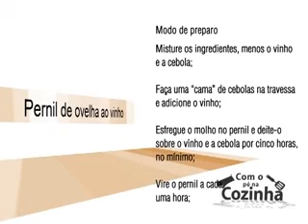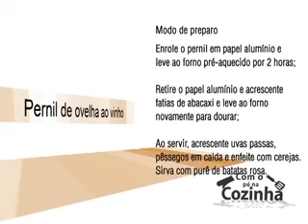15 09 13 Com o Pe na Cozinha Bloco 02 (Dalmir da Silva -- Presidente APAE)